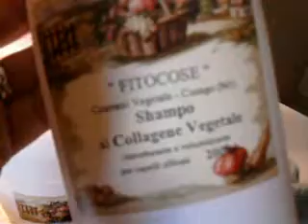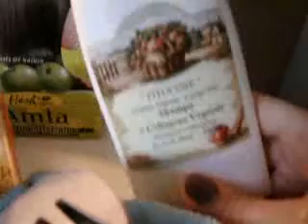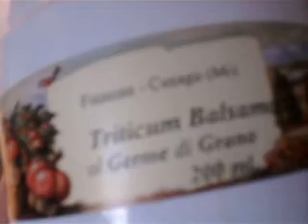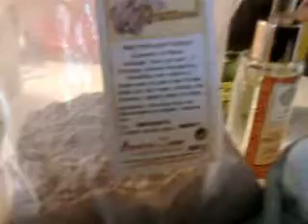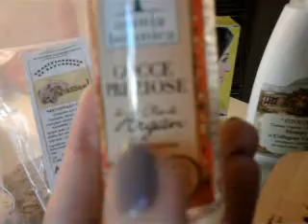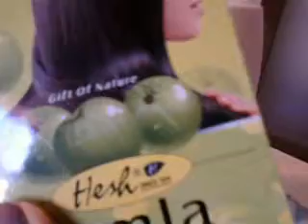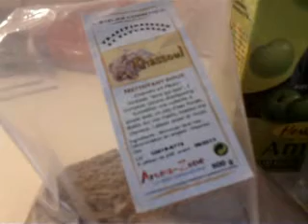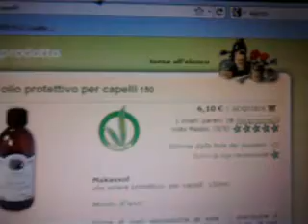ROUTINE CAPELLI ECOBIO AGGIORNATA!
Sono passati ormai 4 mesi dal mio video sulla routine capelli ecobio.
Ora le cose sono cambiate:questi sono i prodotti che mi porterò dietro xsempre!Buona visione!